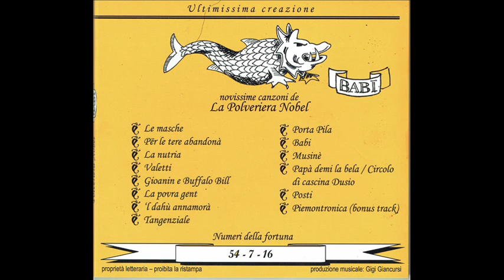11 Polveriera Nobel Musiné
Polveriera Nobel, ovvero Ricky Avataneo (voce, chitarra acustica, kazoo, tamburo salentino, scacciapensieri e rana di legno), Emanuele Rizzo (ghironda, penny whistle, zufolo, tin whistle, cornamusa e banjo), Daniele Barone (fisarmonica), Matteto RIzzo (basso, cajon), Roberto Musso (djembè, tubi, bottiglie, vibraslap e percussioni) e Gigi Giancursi (cori, chitarra elettrica, loop, effetti elettronici, log drum, tastiere, percussioni e fischio). Un gran bel modo per far vedere come si possa fare musica originale in lingua anche nel ventunesimo secolo inoltrato. Eredi diretti, in un certo senso, degli antichi torototela (cantastorie per i non autoctoni) il gruppo racconta storie semplici legate sia alla tradizione (ad esempio la ripresa di un classico come Papà demi la bela o legate alle leggende locali come la malinconicamente divertente Ël dahù an-namorà) sia nuove come Tangenziale. Gli argomenti (le masche, le terre abbandonate, il Musiné) sono strettamente piemontesi, ma raccontate con uno stile nuovo e davvero piacevole all'impatto. Un disco e un gruppo tutto da scoprire. Buon ascolto!